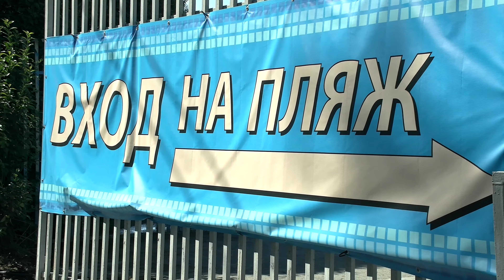Сочи-2021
Сочи, п.Верхнее Лоо - отличное место для бюджетного отдыха с детьми.